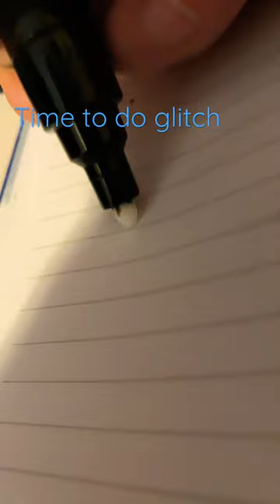SpongeBob in different styles